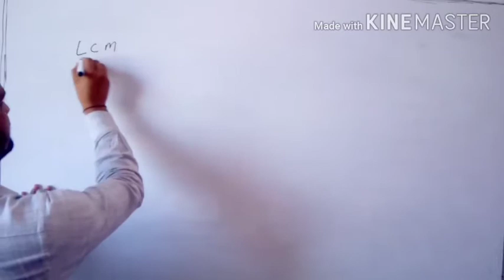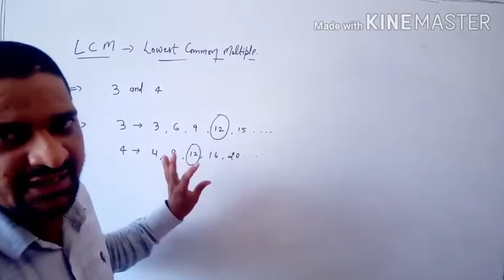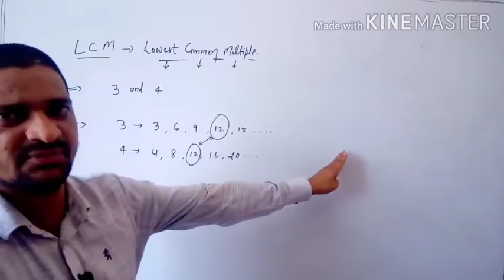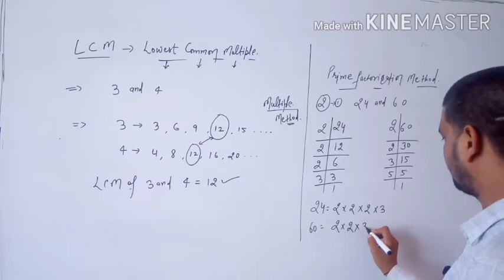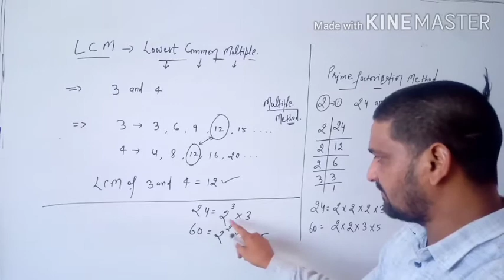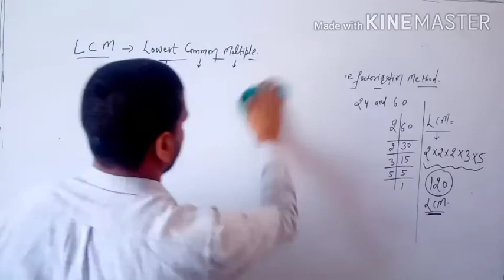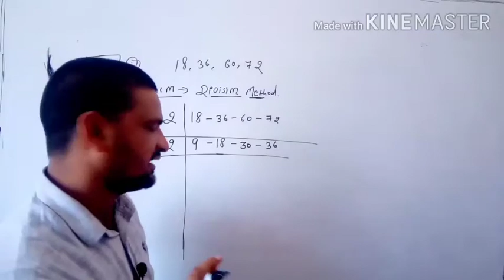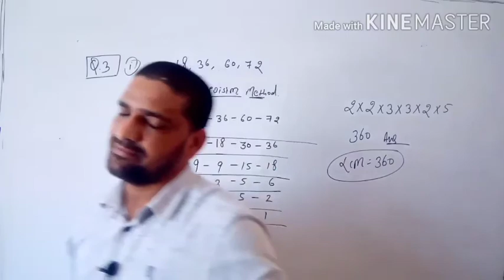Class 6th # exercise 3f # LCM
LCM